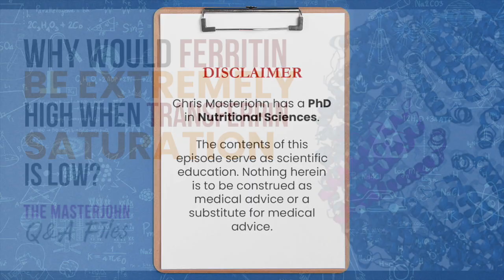Why would ferritin be extremely high when transferrin saturation is low?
Question: Why would ferritin be extremely high when transferrin saturation is low?

Ferritin as a potential indicator of iron overload should not be anywhere near the level that was set to try to rule in biopsy provable hemochromatosis that is just a profoundly negligent approach to setting the range for ferritin. Now, I think part of what has stopped, you know— This mostly is a problem of the binary diagnostic mindset of conventional medicine. So, I'm not saying that this mindset is not useful. It is tremendously useful, but too many people confuse it for a reality when in fact it is a reality distortion filter meant to more efficiently triage people through various treatments or nontreatments.

It may be inflammation as you very well tried to feather out. And if it's not that, it's probably oxidative stress. So, I’m not gonna say that’s the only other thing it could be. And for the record, you cannot rule out hemochromatosis genetics with 23andMe or any other genetic test by anyone because there are a small percentage of hemochromatosis genetics that are not in the HFE genes and no one has a panel for them. And so, it’s improbable that it’s hemochromatosis based on 23andMe. You can’t rule it out, but I would say it’s probably not hemochromatosis because his iron is low. And so, you know, I'm highly suspicious of oxidative stress, which also upregulates ferritin. If you have Testing Nutritional Status: The Ultimate Cheat Sheet, I would measure everything in the oxidative stress section.